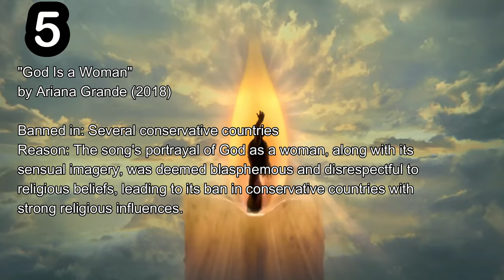Top 10 2010s Songs Banned in other Countries & Why?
This engaging video presents the Top 10 songs from the 2010s that were banned in different nations, examining the underlying reasons for their prohibition. We will analyze the impact of these songs on society and the political climate of the time, revealing how music can provoke thought and inspire change. Tune in to learn about the fascinating history of these censored hits.